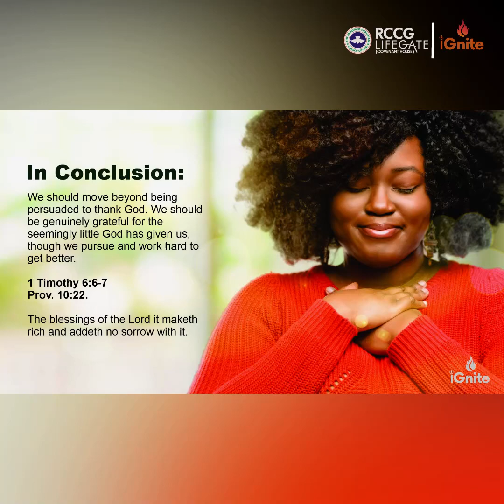iGnite slide 10th sept